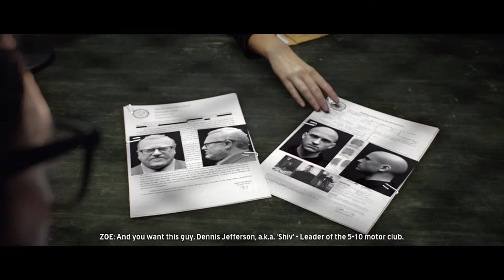The Crew, Career 005, Story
Silent Gaming
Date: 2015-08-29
Game: The Crew
Platform: Microsoft Xbox 360
Event: Story